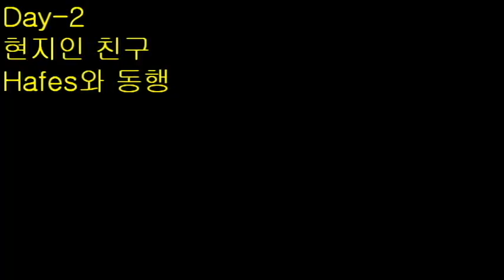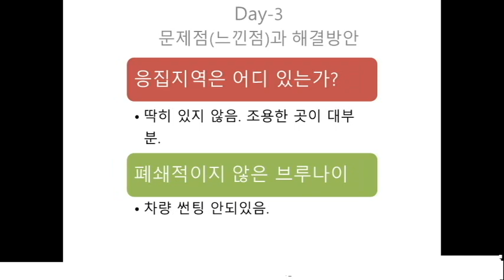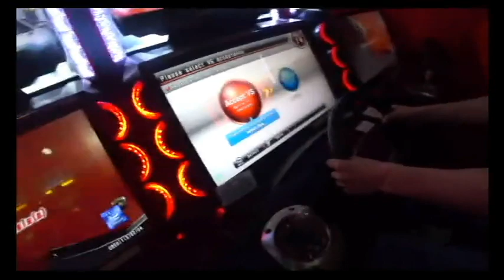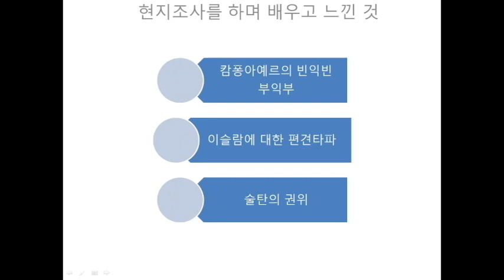[현지조사]현지인과 외국인이 소개하는 브루나이(브루나이가는거부러웠조/브루나이)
브루나이가는거부러웠조_브루나이 현지조사
조사주제: 현지인과 함께하는 브루나이 여행